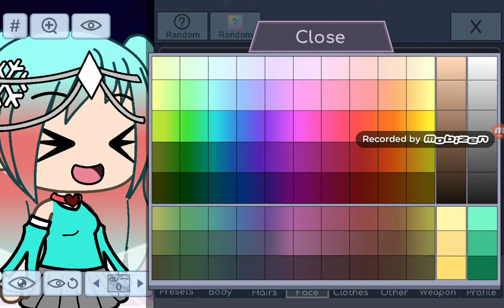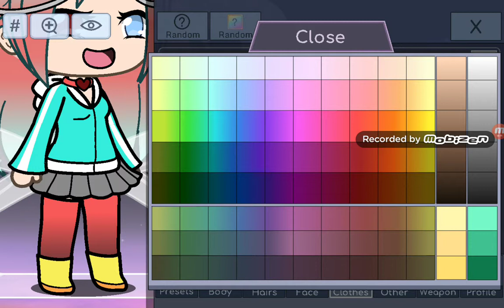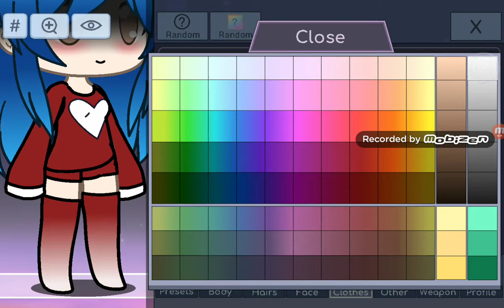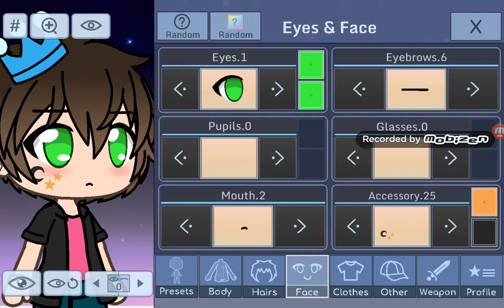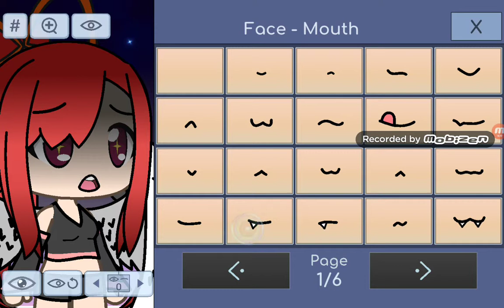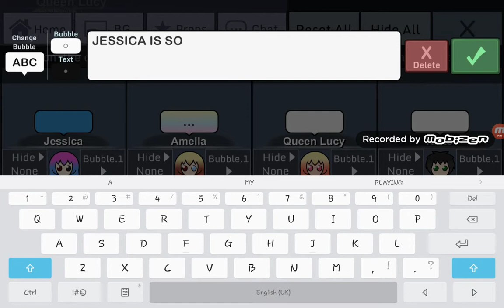Remaking some charters